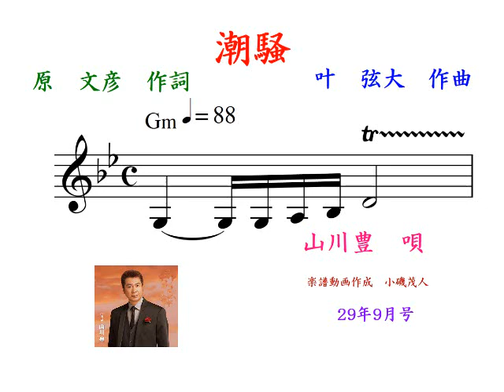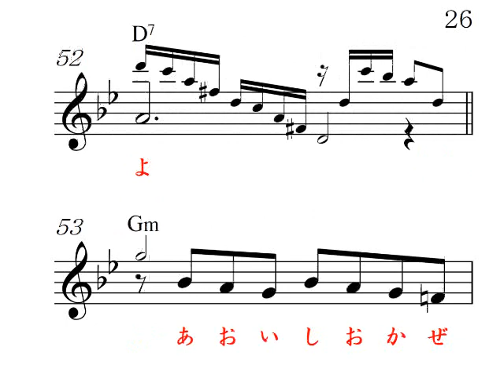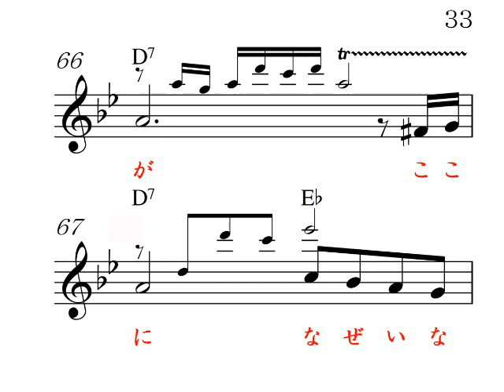潮騒Gm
高画質音質、 明日のヒットメロディーの、17年9月号より、カラオケの音とメロがすぐ正確にわかる楽譜で応援、Reverb Mic or Reverb Gut(Stereo Audio Amp No Woofer)Electric Guitar,楽器全般,Unison,カラオケ店と同じ音質、
山川豊の唄の曲